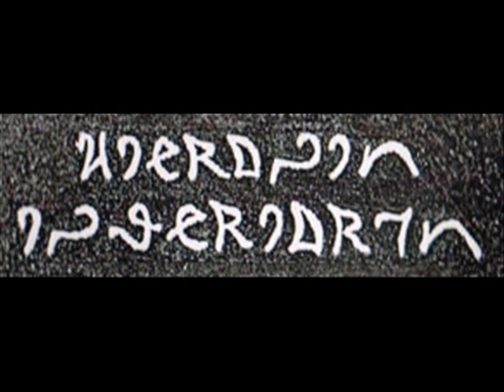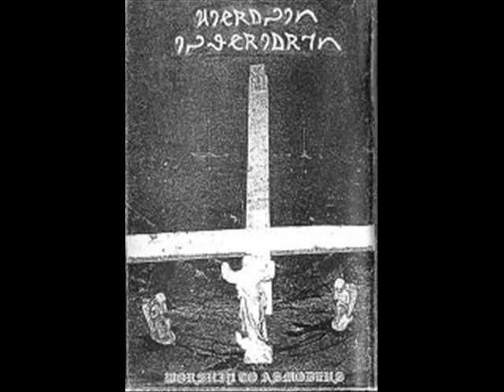Hieronym Inferiorum - Knowledge from the Grand Lemegethon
Band: Hieronym Inferiorum
Demo: Worship to Asmodeus - VIVIVI - 666 - FFF (1995)
Song: Knowledge from the Grand Lemegethon

Lyrics:

Knowledge, knowledge, knowledge
From the grand Lemegethon...

From the black book of the seventy-one spirits,
I take thy apocryphal rites
To call the infernal lords

Wisdom and power from the
Primitive grimorium

I invocate from the writings
Of the old Majicians,
To send the diabolic legions
To desecrate the shrine shroud of Solomon
The infernal spirits which Solomon imprisoned,
Are free forever, in chaos, in Hades, in darkness...

Babylonians are the emancipatores of thy black spirits

Inside of the ancient pentagrams,
The majical noises are filling the ceremonial fields
Under the moonlight only the unworld sounds from the
Other dark dimension prevails
I give blood power to the eternal circles
Of the nocturnal souls

Millions of diabolical legions I serve
I have the sacramental forces
Of kings, of dukes, of marquisses, of counts
Lemegethon
Little key of my adored invocations

For my satanic ceremonies,
I take the proceedings
And the seals from thy grimorium
To hymn and to take power
From the seventy-two almighty spirits